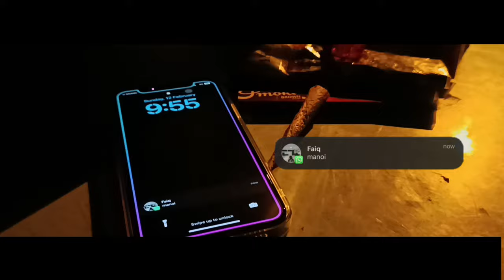NERAKA SEWA - OFFICIAL TRAILER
This movie is never coming out. It's just our fun little project!